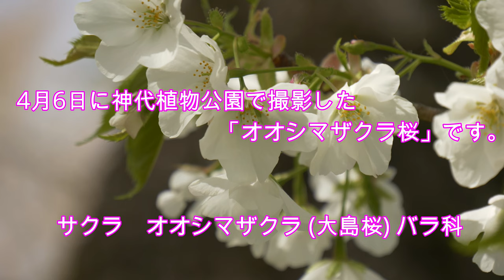オオシマザクラを母とするサトザクラ達💘昭和記念公園2022 Satozakura based on Ohshima cherry at Syowa kinen park 2022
みんなの原っぱの東側の片隅にサトザクラが有ります。あまり知られていませんが、この時期にしか見られない見事なサトザクラを観賞出来ます。
In the eastern corner of the open field, you can see the splendid Satozakura that can only be seen at this time.
在空旷的东角，可以看到只有此时才能看到的壮丽的里樱。
ที่มุมด้านตะวันออกของทุ่งโล่ง คุณสามารถเห็น Satozakura ที่สวยงามซึ่งสามารถมองเห็นได้ในเวลานี้เท่านั้น
모두의 하라파의 동쪽의 한쪽 구석에, 이 시기에 밖에 볼 수 없는 멋진 사토자쿠라를 관상할 수 있습니다.
Di sudut timur lapangan terbuka, Anda dapat melihat Satozakura yang indah yang hanya dapat dilihat saat ini.

BGMはPerituneの曲を使用しています。